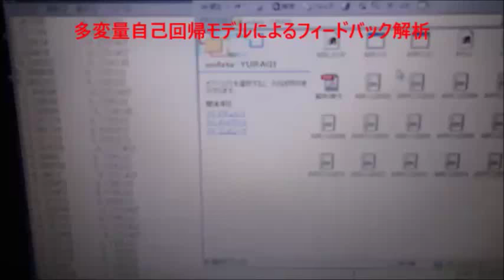超音波技術（多変量自己回帰モデルによるフィードバック解析） ultrasonic-labo